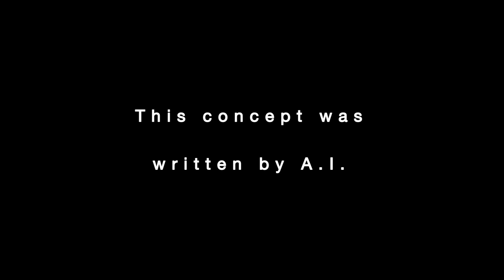Typical Quentin Tarantino scene written by AI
Zach Oellrich
Jared Bunga
Ben van Wyk
Tup Chak
MK